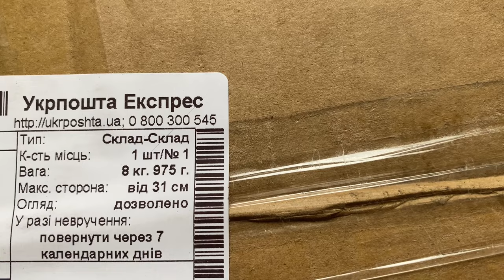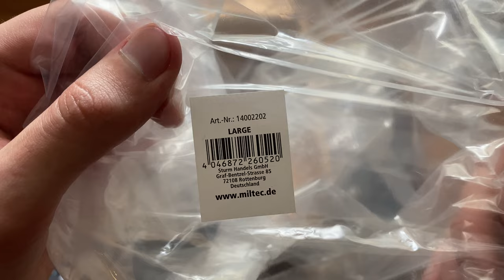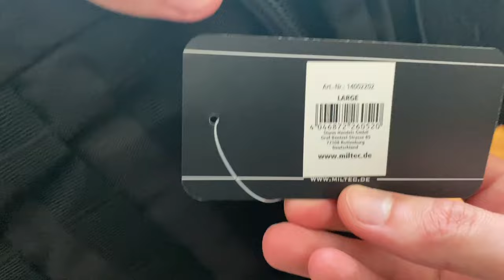Mil-Tec 6 Assault Pack тактичний військовий РЮКЗАК 36л